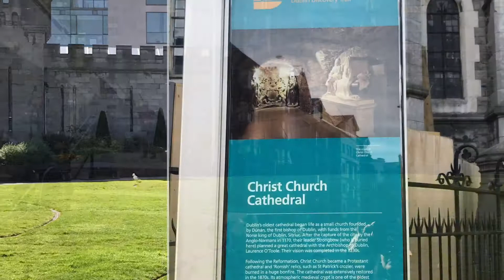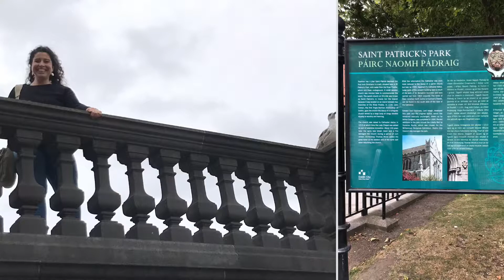Dublín (Disney Magic, British isles, sept. 2019)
DUBLIN